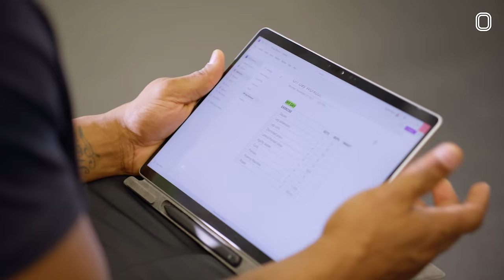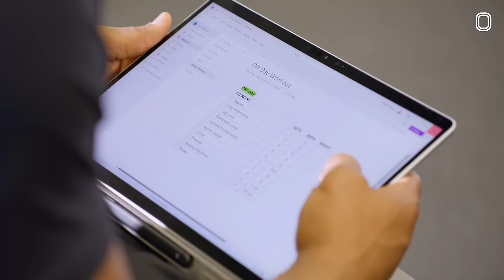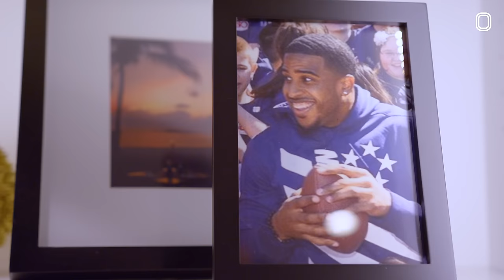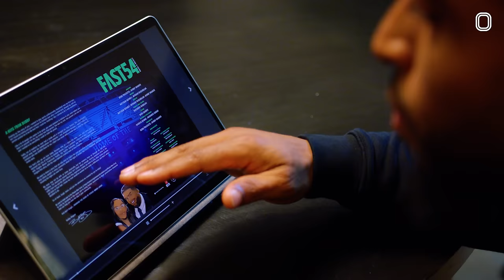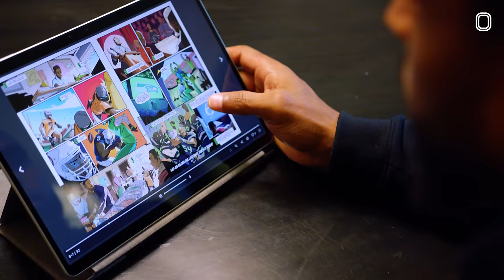Day in the Life With NFL STAR LB Bobby Wagner! Inside Pro Workout & Recovery At Seahawks Facility 🔥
What's good fam!? We linked up with our guy Bobby Wagner for an EXCLUSIVE Day in the Life Powered by Microsoft! First we got to see an inside look at the Seahawks weight room for Bobby's lift. I was so jealous that facility was insane!! Then it was time for some recovery before heading back to the crib. Bobby took us through a full day off the field too-we went through some classes he's taking for his MBA, some business meetings, and he even showed his very own comic book on his Surface Pro that he made to support his mom. Bobby's mom suffered a stroke so they made this comic book to raise money for Bobby's foundation to help other people like his mom. So dope to see him giving back like that. Bobby is such a good dude and love to see him making a difference on and off the field. Hope y'all enjoyed seeing his Day in the Life! 🤞 Tap in to this link to learn more!